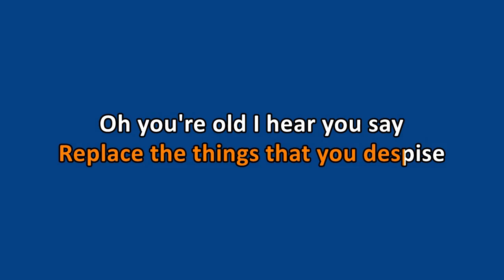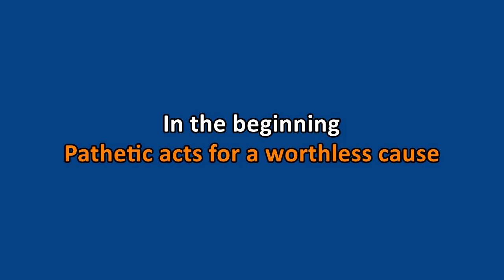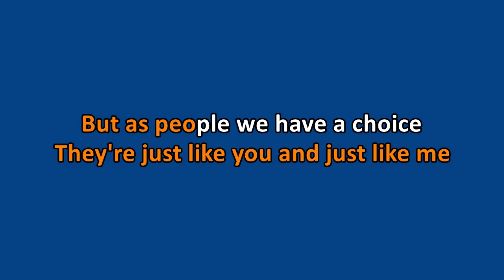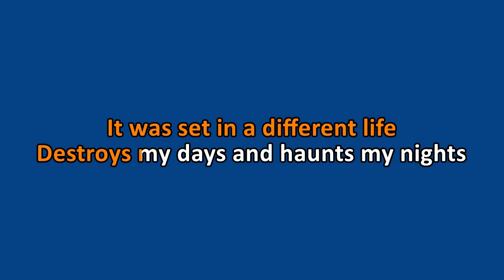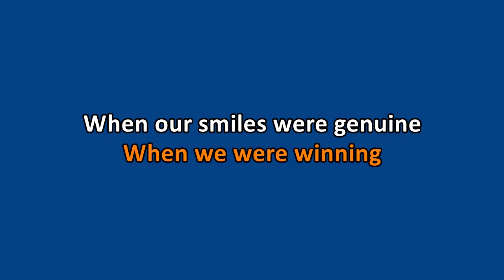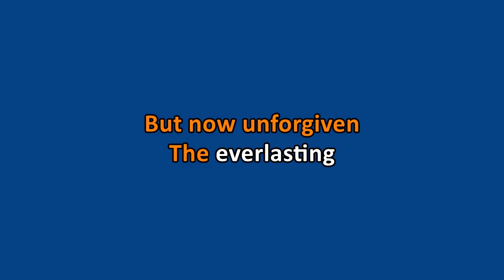Manic Street Preachers - The Everlasting (Karaoke)